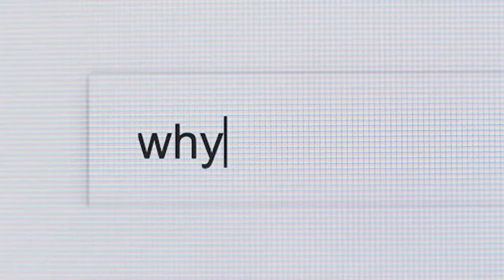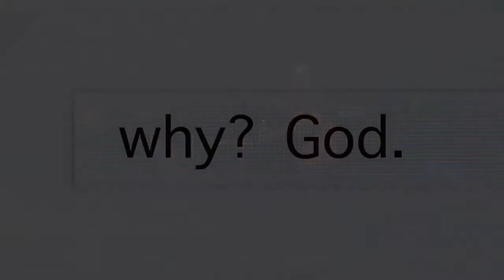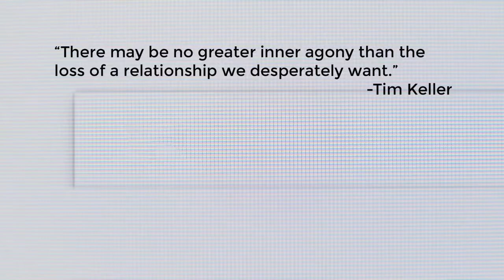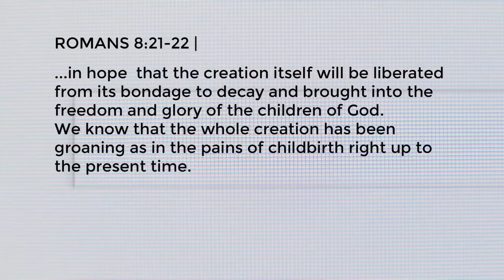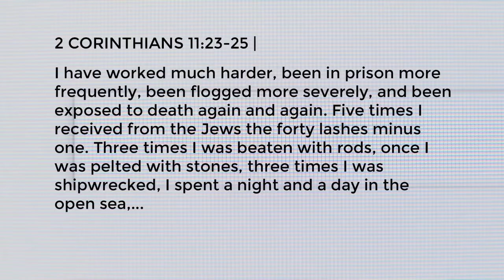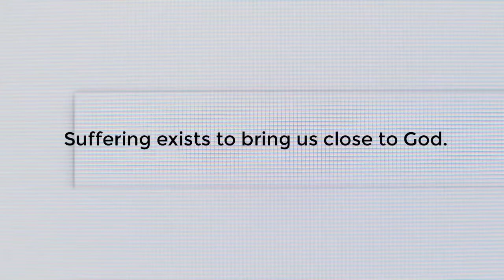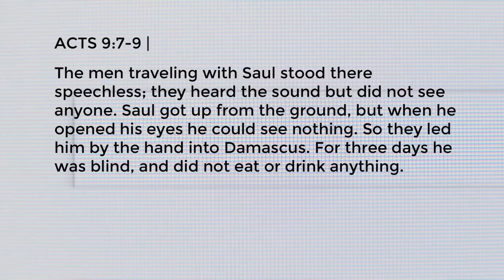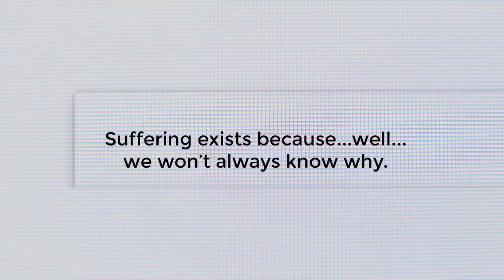WHY PT. 1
Kevin Hockenbury